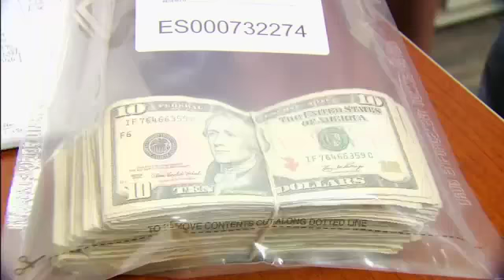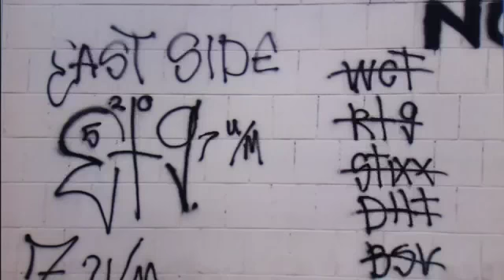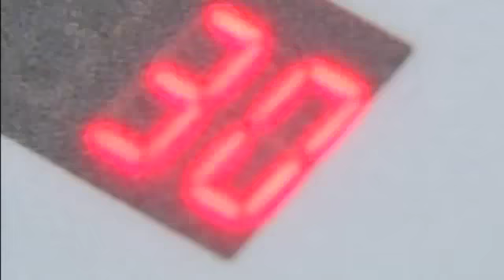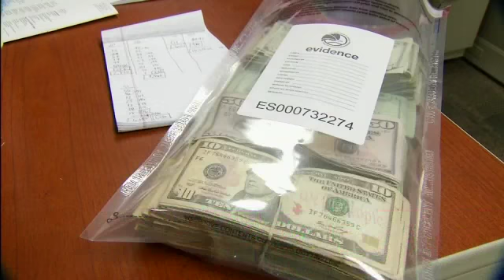Going After Gangs - Part 3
By: Fox S.A. StaffIn part three of our special on gang violence - we ride along with the law enforcement engaged in Operation Triple Beam. The measure rounds up suspected criminals and others believed to be involved in gang activity.